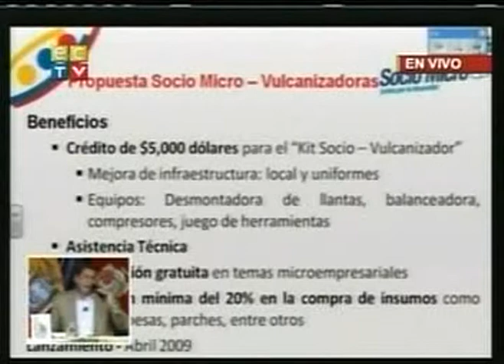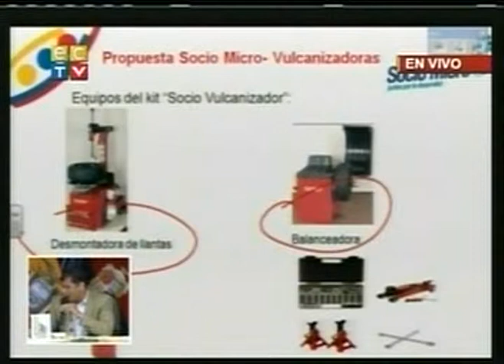enlace 109 socio micro vulcanizadora